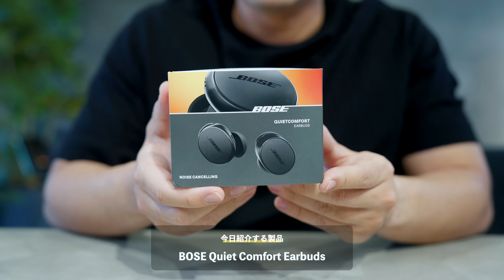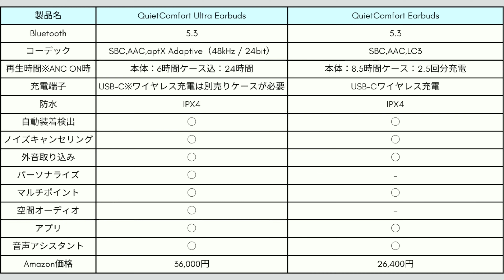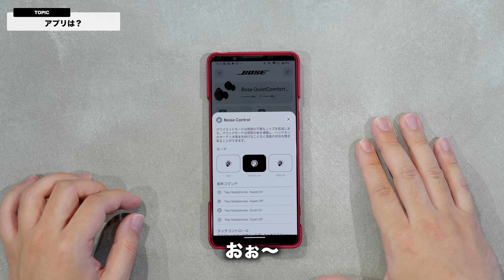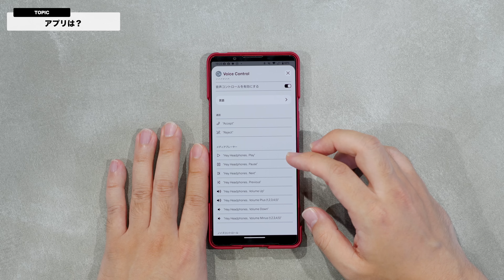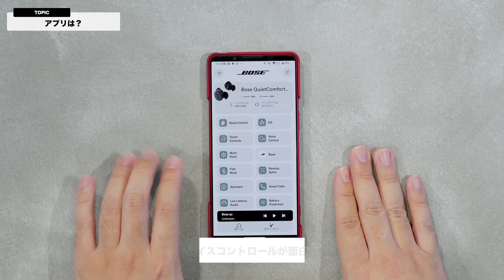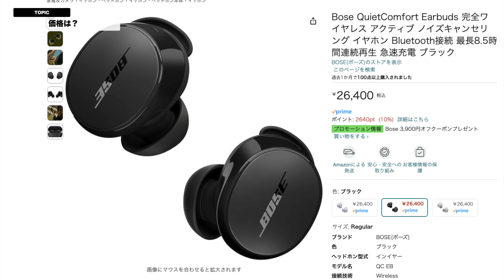BOSE新型！QuietComfort EarBudsが想像以上に完成度高いぞ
Bose QuietComfort Earbuds

0:00 BOSE QuietComfort Ultra EarBuds
0:47 ラインアップ
5:00 付属品は？
9:28 装着感は？
10:16 ノイキャンは？
11:56 外音取込
13:04 ノイキャンのバーチャル試聴
13:33 音質は？
14:58 バーチャル試聴
16:26 通話性能は？
17:38 アプリは？